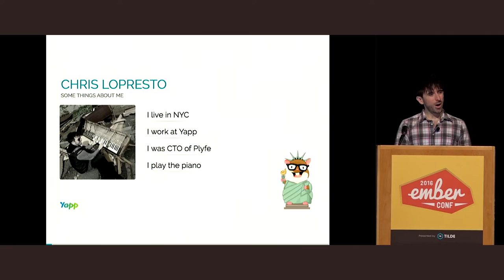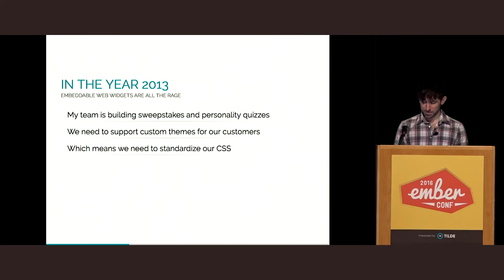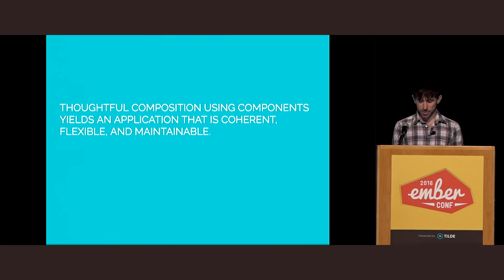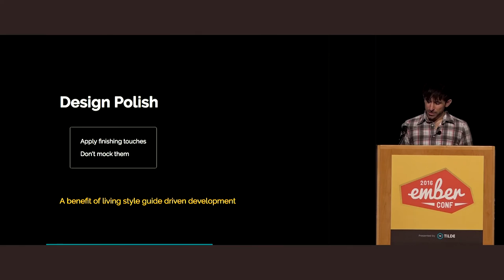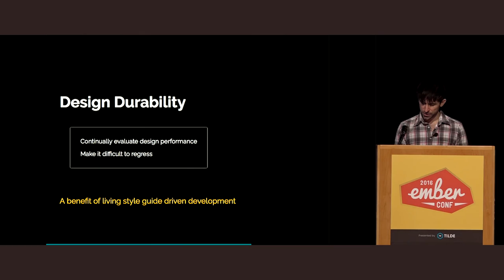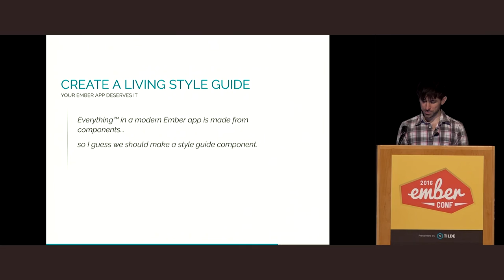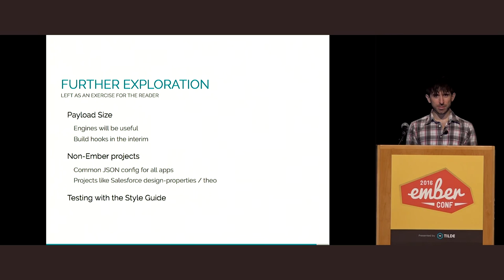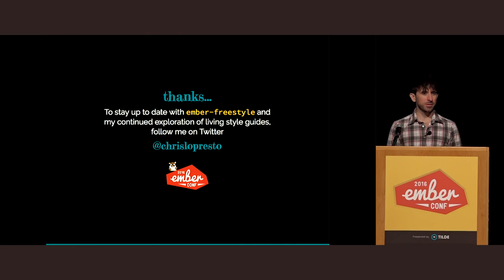EmberConf 2016: Living Style Guide Driven Development by Chris LoPresto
Living Style Guide Driven Development by Chris LoPresto

Creating a living design system is essential to developing a cohesive experience for users over the lifetime of a product. Ember tooling and conventions make this easier than you might expect.
By organizing your application functionality into Ember components, you can easily build a living style guide to showcase key features, design patterns, and user interactions. This fashion of style guide driven development enables a rapid implementation and feedback cycle, a comprehensive overview of key features, and the blissful feeling of providing order in a chaotic world.